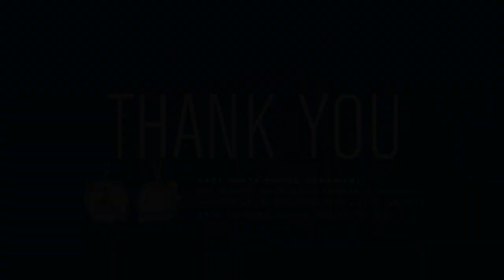An Evening With Luci Baines Johnson and Stewart McLaurin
Join us as we welcome our Friends back to the Lady Bird Johnson Auditorium for a holiday-inspired program with Luci Baines Johnson, daughter of Lyndon and Lady Bird Johnson, and Stewart McLaurin, President of the White House Historical Association. Johnson and McLaurin share stories from the Johnsons’ holidays at the White House, discuss Mrs. Johnson’s commitment to the historic preservation of the White House, and the revered annual tradition of the White House Historical Association’s Official White House Christmas Ornament, which is inspired by the Johnson presidency this holiday season.

Mark Updegrove, President and CEO of the LBJ Foundation, moderates the discussion. The program is co-hosted by the LBJ Foundation and the White House Historical Association.

About the speakers:

As president of the White House Historical Association, Stewart D. McLaurin leads the Association’s non-profit and non-partisan mission to support conservation and preservation at the White House with non-government funding. Under his leadership, the association has expanded greatly in mission reach and impact; fundraising results; educational public programming and award-winning publications that teach the story of White House history; and related retail offerings inspired by history.

Luci Baines Johnson is founder of LBJ Family Wealth Advisors, Ltd. and Vice President of BusinesSuites, a nationwide office business service center. Her community commitments are diverse. She currently serves on the boards of the LBJ Family Foundation, the Lady Bird Johnson Wildflower Center at The University of Texas at Austin, the LBJ Foundation, The University Cancer Foundation Board of Visitors of the MD Anderson Cancer Foundation, and the SafePlace Foundation.

About the Official 2021 White House Christmas Ornament:

The White House Historical Association's Official 2021 White House Christmas Ornament commemorates the presidency of Lyndon Baines Johnson. One side of the ornament features a painting of the 1967 Blue Room Christmas Tree by Robert H. Laessig, a designer for American Greetings, that Mrs. Johnson commissioned for their card that year. The opposite side of the ornament features a quote from President Johnson: "Our mission is at once the oldest and the most basic of this country: to right wrong, to do justice, to serve man."